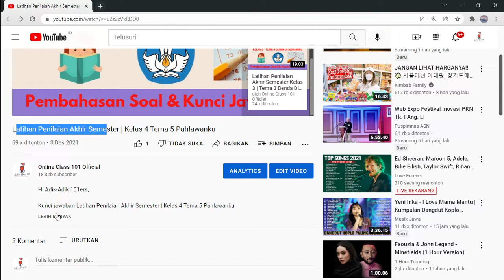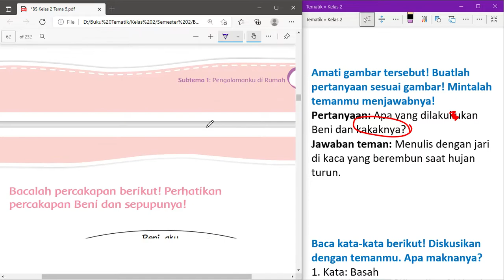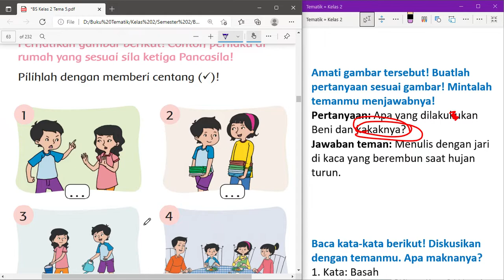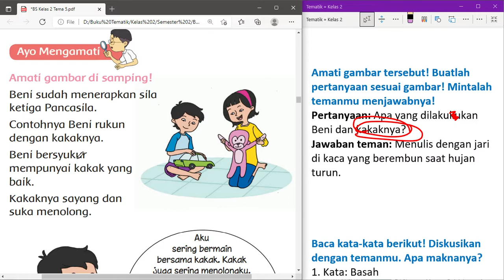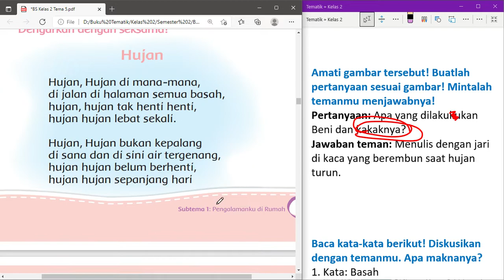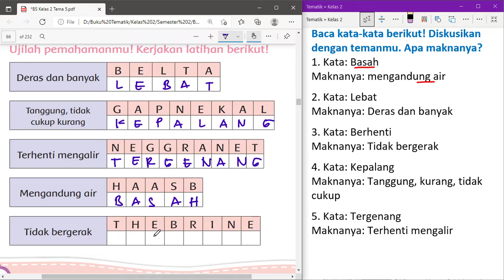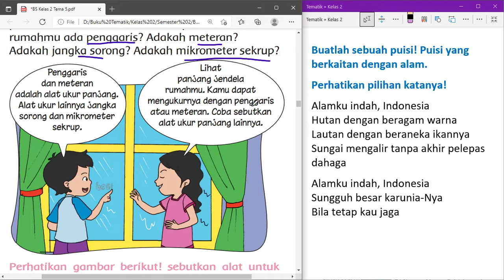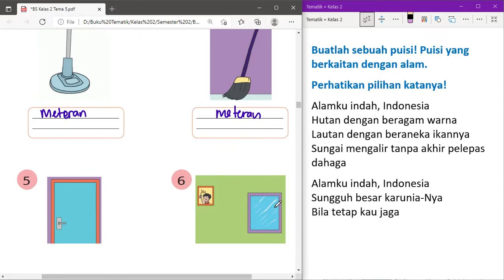Kelas 2 Tema 5 Subtema 1 Pembelajaran 6 | Bahasa Indonesia - Matematika - PPKn | Halaman 54 - 64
Kunci jawaban Kelas 2 Tema 5 Subtema 1 Pembelajaran 6 pelajaran Bahasa Indonesia - Matematika - PPKn di Halaman 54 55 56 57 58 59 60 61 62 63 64